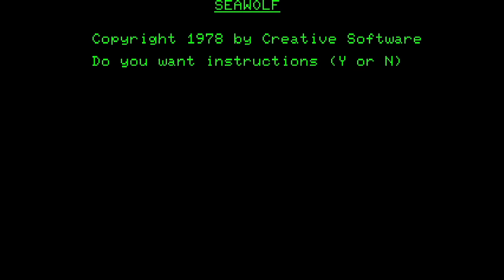Sea Wolf - (1978) - Commodore PET - gameplay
Sea Wolf

The Commodore PET was not a high-end system, and did not have much in the way of graphics.  It only had character glyphs, but from those a dedicated programmer could create the semblance of graphics.  Here's a great example of that.

This is a fun action game based on the Sea Wolf arcade game from Atari.  Plays fast and fun, even on the lowly PET.